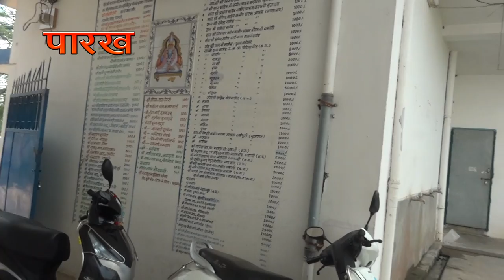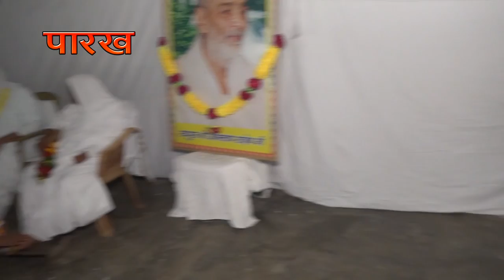Kabir bramcharniy ashram potiyadih satsang 30102019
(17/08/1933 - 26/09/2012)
17 वर्ष की अवस्था में आप कबीरपंथ से परिचित हुए। आपने 21 वर्ष की अवस्था में गृहत्याग कर कबीर आश्रम बड़हरा, जिला गोंडा (उ0प्र0) के प्रसिद्ध महंत पूज्यपाद सद्गुरु श्री रामसूरत साहेब जी द्वारा साधुवेष की दीक्षा ली | कबीर पारख संस्थान इलाहाबाद के संस्थापक तथा बीजक व्याख्या, पंचग्रंथी टीका, योगदर्शन भाष्य, रामायण रहस्य, गीतासार, उपनिषद सौरभ, कबीर दर्शन, वेद क्या कहते हैं?  कहत कबीर, धर्म को डुबाने वाला कौन?, ढ़ाई आखर, मोक्षशास्त्र, बूंद.बूंद अमृत, व्यवहार की कला आदि लगभग 100 प्रकार के सामाजिक, आध्यात्मिक एवं व्यावहारिक ग्रंथों के यशस्वी लेखक हैं। आपकी ओजस्वी वाणी में भारतीय संस्कृति के ऋषि मनीषियों के उद्गार समाहित रहते हैं।